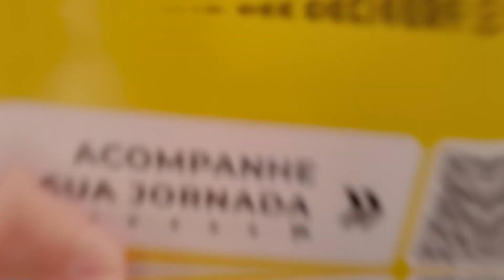Imersão Bee Delivery 2023 - ENTREGANDO SONHOS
Nos dias 25, 26 e 27 de outubro, aconteceu nossa Imersão 2023: “Entregando Sonhos”. Foram três dias de uma incrível troca de conhecimento e aprendizado, reunindo colaboradores de diversas partes do país.

Com este encontro, pudemos compreender os desafios enfrentados em diferentes regiões, ouvir sugestões, apresentar novos projetos e alinhar a implementação de melhorias em nosso sistema.